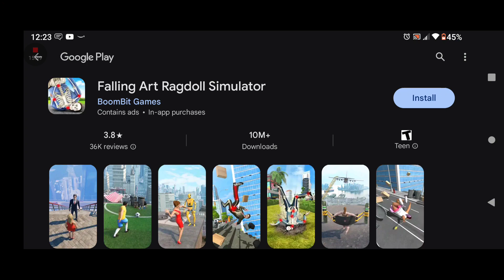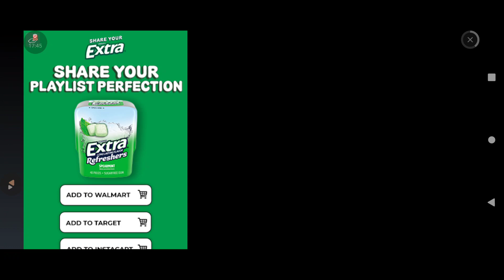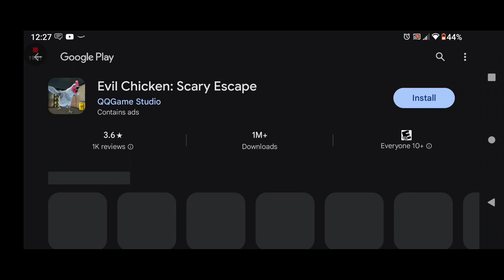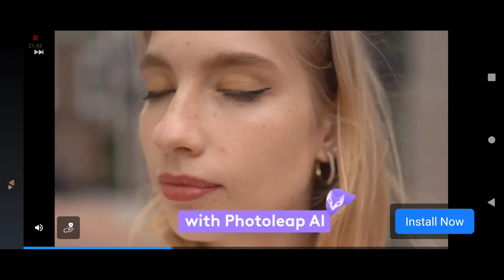I'M BREAKING SO MANY BONES! Stickman Dismounting